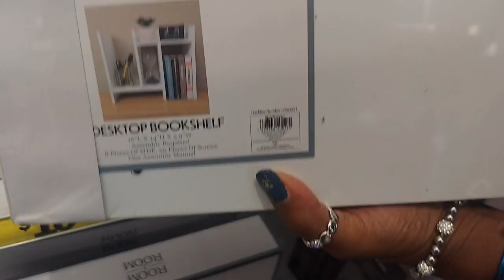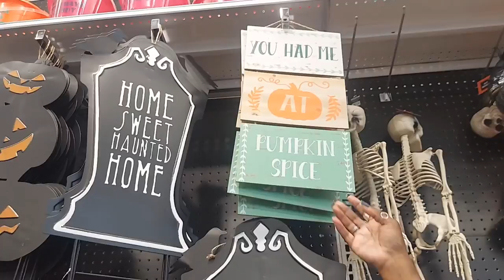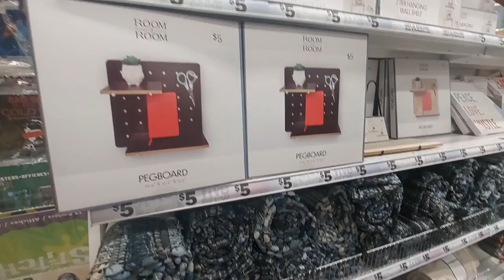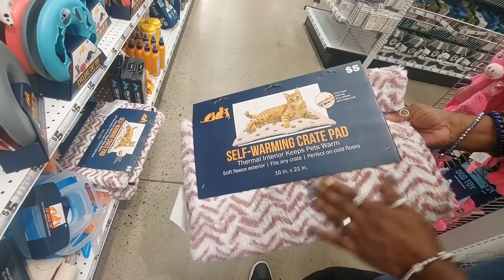Five Below Walkthrough. Come shop with me! | NEW ITEMS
Hi, Welcome to Shay's Tube!

A channel that's devoted to nothing but shopping hauls and recently added come with me, scratch off reveals and shop with me vids. Now, the hauls are from some of my favorite stores like Dollar Tree, Five Below, 99 Cents Store, Home Goods, Target, Hobby Lobby, Dollar General, and many more. My goal is to show how you can decorate for less and still maintain quality, beautiful, not cheap looking and great items.  Shay's Tube is a drama free channel that's devoted to happiness, inner peace and positivity. I also post pictures of items that are not included in my haul video, which are posted on my Instagram. My walk thru are usually in different stores that I enjoy shopping in and are posted on Tuesdays or Wednesdays. My scratch off reveals are usually posted on Mondays or Tuesdays and consist of me revealing my weekly lottery scratch offs. Lastly, my come with me will be adventures that I take with my family to various locations through out Southern Cali and more. Thank you for taking the time to read all about my channel and welcome to Shay's Tube.

Also Thanks to Jade Rivers for co-writer of Shay's Tube Theme
Freestyle dance by Jade
Thank you to my editor Angela Rivers